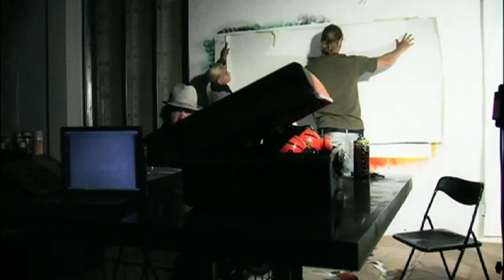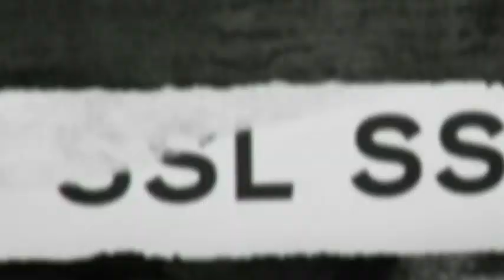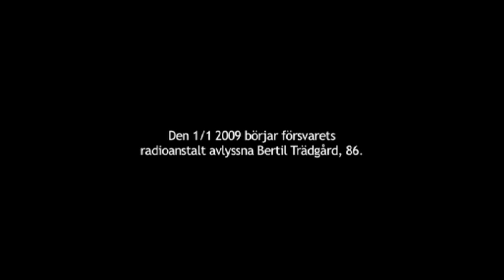Bertil Trägård, 86, Avlyssnad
STOPPA FRA-LAGEN! Vilka terrorhot rättfärdigar att världens strängaste radiospaningslag övervakar Bertil Trägård, 86? Ola Kalnins målar tavlan, Simon Klose filmar filmen. Riv upp detta folkligt oförankrade, odemokratiskt fattade yttre hot till lag!